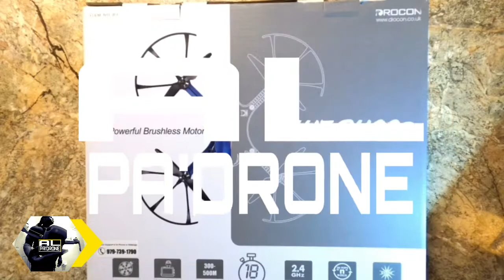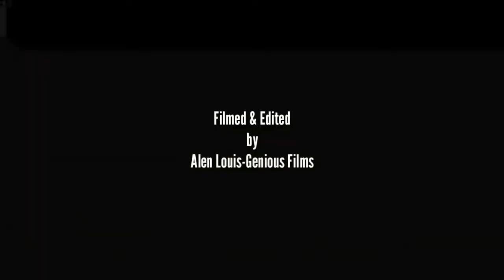Bugs 3 Review and unboxing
After being inspired by many youtubers making their own bugs 3 video, I've decided to make my own video of the Bugs 3. This drone is Super fast and is easily Affordable.

👉🔔👈 So you can get the Latest videos I upload.

Have fun With your Film making Experience and Please Fly safely all of my Drone lovers.  :)

Facebook: SKY is unlimited AL Pa'Drone

🎵 Track Info:

Title: Dolce Vita by Peyruis

🎵 Track Info:

Title: Come On, Let's Go by Le Gang